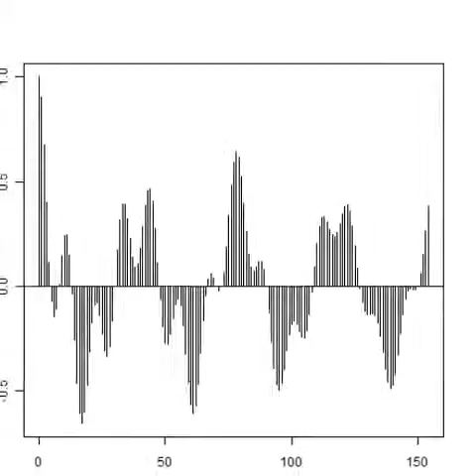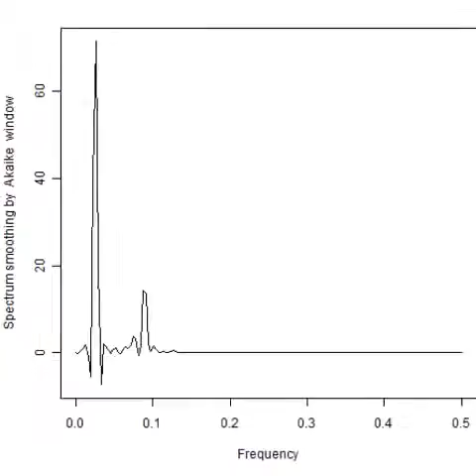スライドショー 音圧解析（超音波計測装置 Ultrasonic measurement System）